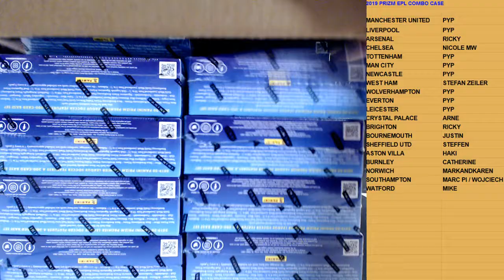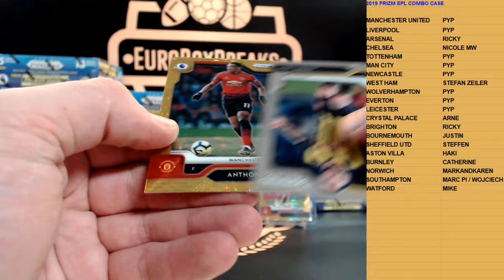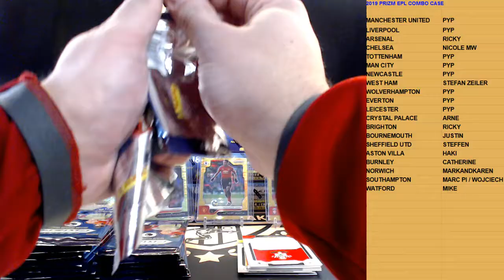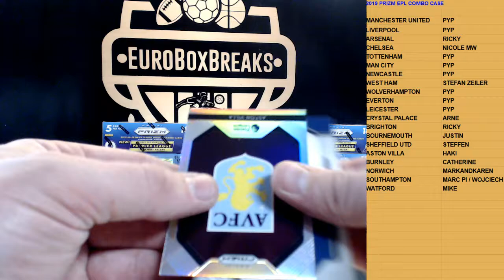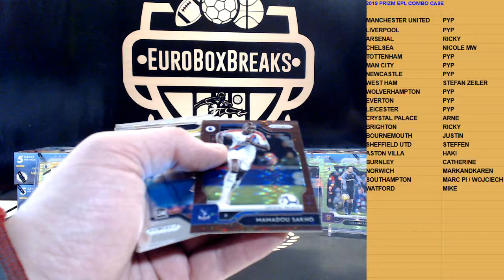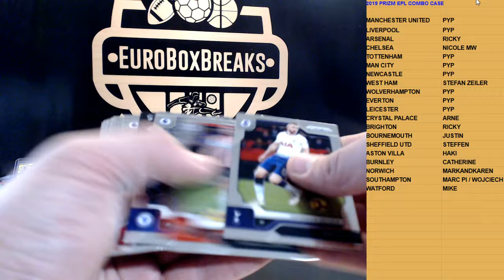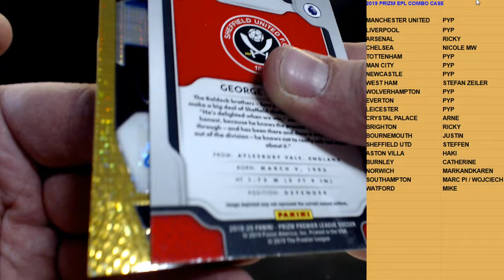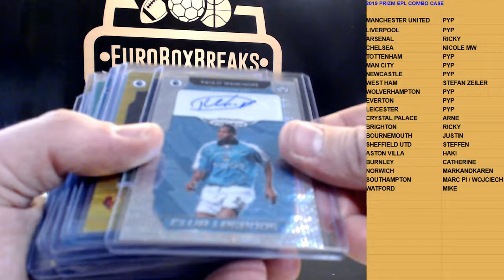2019 Panini EPL Dual Case Hobby & Breakaway PYT/PYP #1